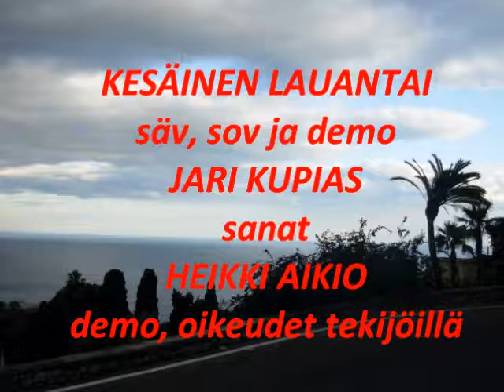KESÄINEN LAUANTAI demo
Kaunista tanssittavaa iskelmää
Säv, sov ja demo JARI KUPIAS
Sanat HEIKKI AIKIO